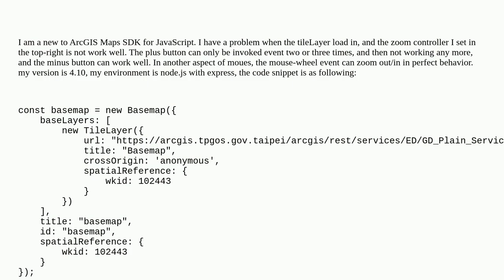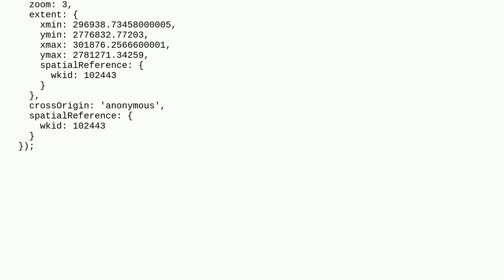Gis: The key-down event invalid in zoom out when using ArcGIS Maps SDK for JavaScript in EPSG:3826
The key-down event invalid in zoom out when using ArcGIS Maps SDK for JavaScript in EPSG:3826

A special thanks goes out to the community

  coordinate-system arcgis-maps-sdk-javascript